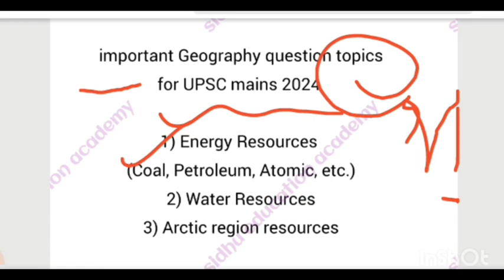Important Topics for upsc mains 2024|Important mains Topic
upsc mains 2024|upsc mains prepration|How and why ncerts are important for upsc mains 2024

upsc ke liye ncert kese pde
how to read ncerts for upsc ncert
how to read ncerts for upsc
ncert kitni jruri hai
ncert jruri hai
upsc ki tyari kese shuru kre
upsc for beginners
civil services prepration
civil services ki tyari kese shuru kre
upsc mains 2024|upsc mains 2024|upsc mains prepration|important points for Gs 2 answer|point for gs2

upsc mains 2024|upsc mains 2024|upsc mains prepration|important government's sources for upsc mains

upsc mains 2024|upsc mains 2024| upsc mains 2024 prepration|important pillars of upsc mains